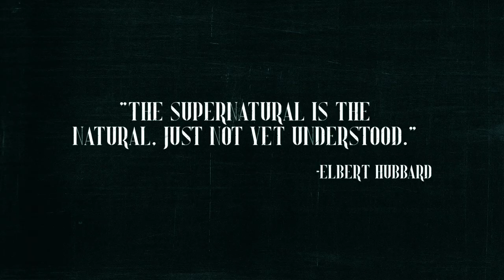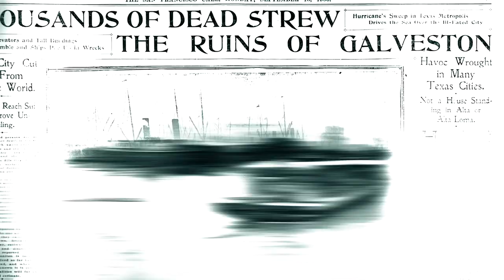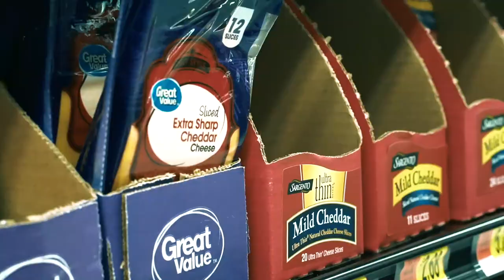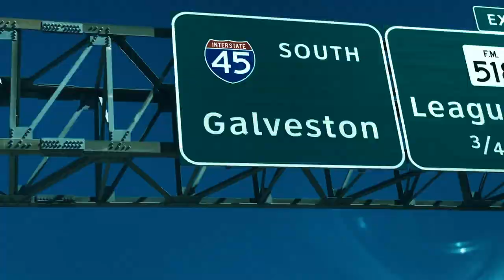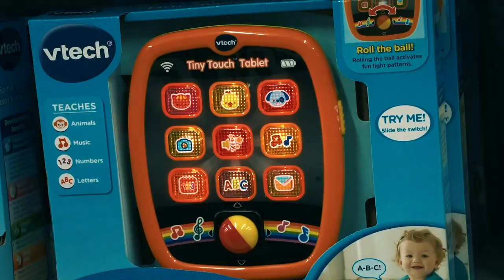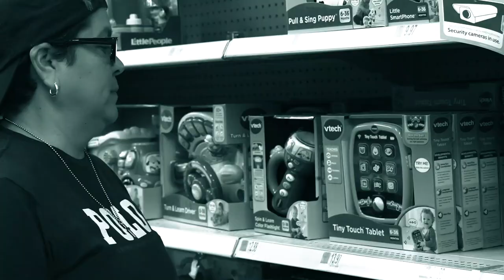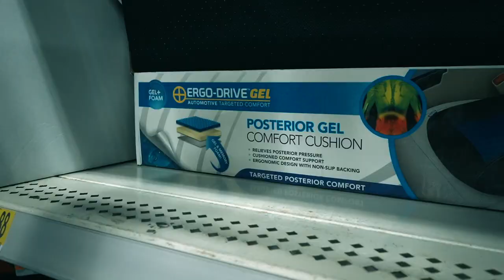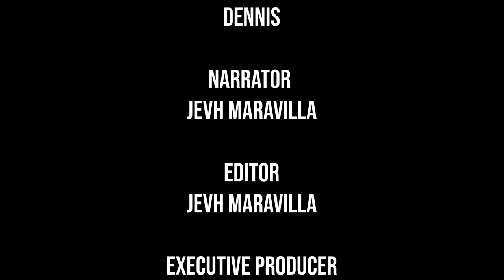Why Is This Walmart Haunted?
Are there hauntings at this Walmart in Galveston, Texas?

Check it out, the store is open.

Special thanks to Gino and Kaitlyn for investigating with me!

(some clips provided for this documentary)

I would like to dedicate this video to the thousands who lost their lives during the Hurricane of 1900.